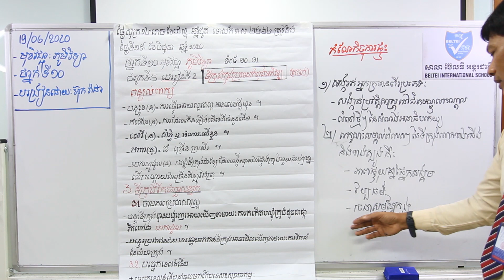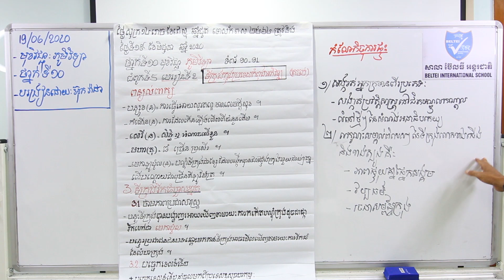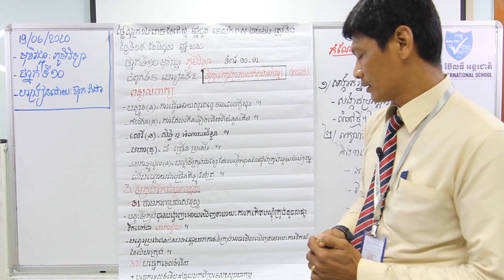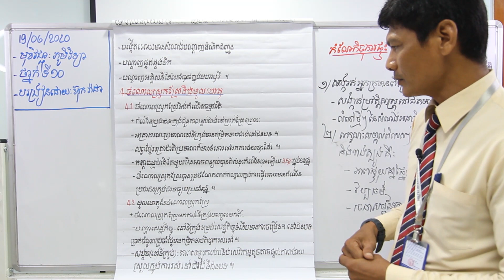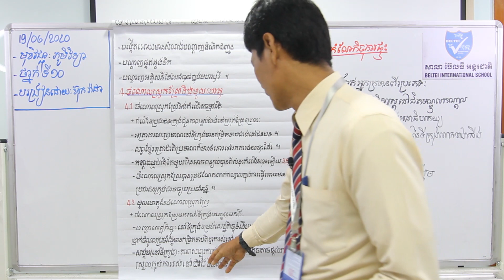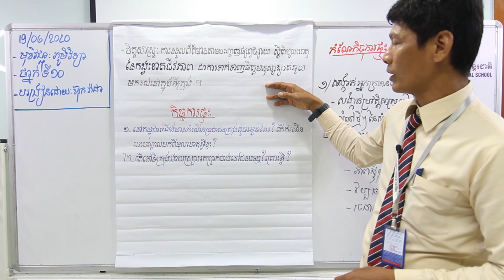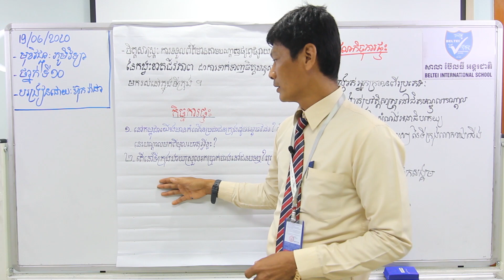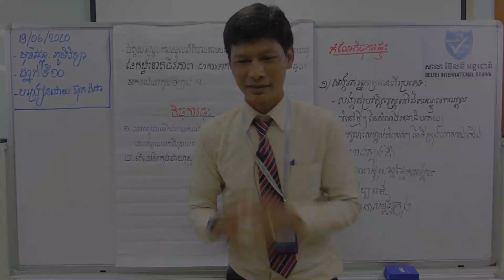10. G10- ភូមិវិទ្យា- មេរៀនទី២ ទីក្រុងក្នុងប្រទេសកំពុងអភិវឌ្ឍ (តចប់) (BELTEI)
ថ្នាក់ទី១០
មុខវិជ្ជា: ភូមិវិទ្យា
ជំពូក៥ មេរៀនទី២ ទីក្រុងក្នុងប្រទេសកំពុងអភិវឌ្ឍ (តចប់) (ទំព័រ៩០-៩១)